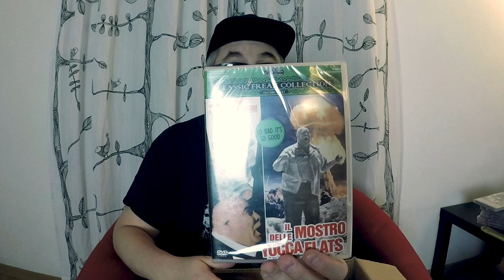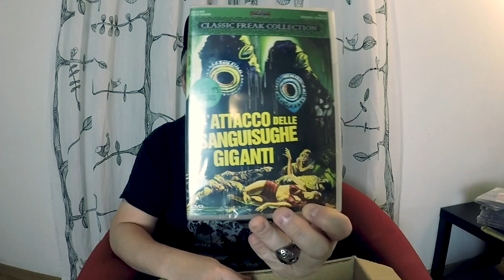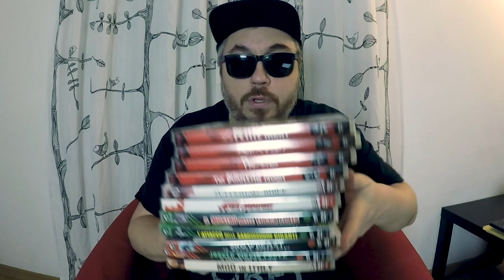HOME MOVIES UNBOXING: SPASMO VIDEO, CLASSIC FREAK COLLECTION E... 📦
Nel nostro mega unboxing di film delle Home Movies troverete i nuovi Spasmo Video di Marcel Walz e Olaf Ittenbach, i rarissimi movies della collana Classic Freak Collection e molto altro ancora.
TUTTI I FILM ⬇
La Petit Mort di Marcel Walz

Black Past OIaf Ittenbach

The Burning Moon di Olaf Ittenbach

Premutos di Olaf Ittenbach

Suffering Bibble di Davide Pesca

After Midnight di Daniele Misischia, Roberto Albanesi, Luca Bertossi, Nicola Pegg, Davide Cancila, Eugenio Villani, Davide Pesca e Francesco Longo.

Mad in Italy di Paolo Fazzini

Snowbeast di Herb Wallerstein

L’attacco delle sanguisughe giganti di Bernard L. Kowalski

Il mostro delle Yucca Flats di Coleman Francis

Jungle Virgin Force di Danu Umbara

🎵Music credits